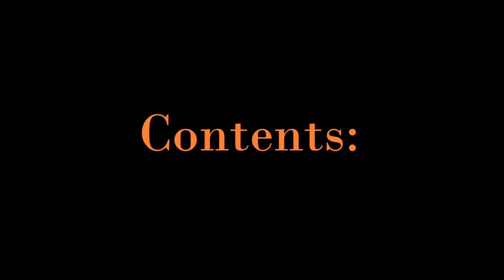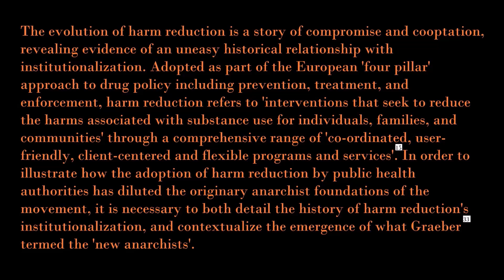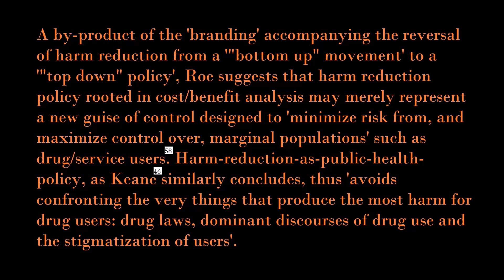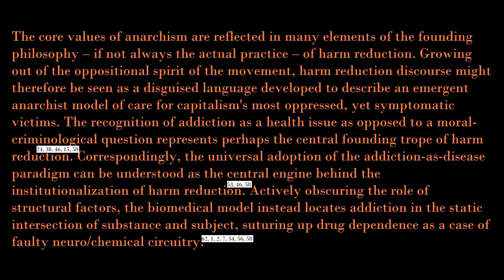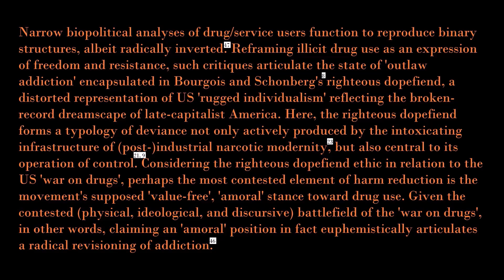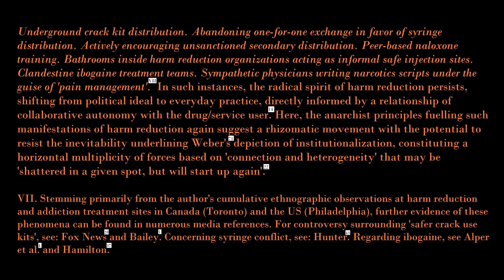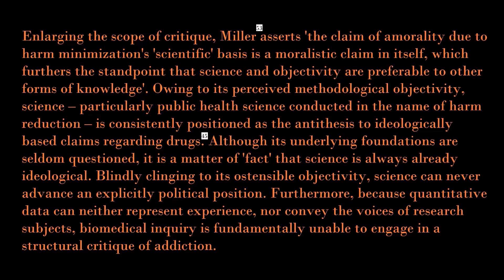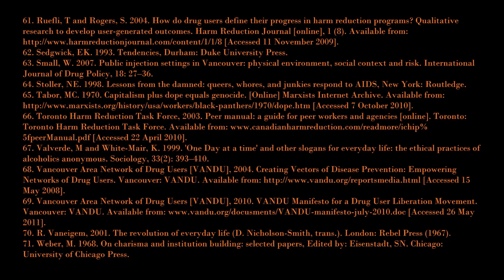Harm Reduction as Anarchist Practice: A User's Guide to Capitalism and Addiction in North America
by Christopher B.R. Smith

'[D]rug addiction is a social phenomenon that grows organically' [from the capitalist system].'
--Michael A. Tabor, Black Panther Party, 1969.

0:29 - Contents
1:13 - Abstract
3:06 - Introduction
4:45 - Background: The 'New Anarchists', Harm Reduction and Institutionalization
14:51 - Anarchist Political Theory, The Founding Philosophy of Harm Reduction, and the Reframing of Institutionalized Pubilc Health Policy
21:29 -The Dopefiend Ethic and The Spirit of Neoliberalism
27:50 - Reclaiming the Future of Harm Reduction as Anarchist Practice
30:55 - Conclusion: A User's Guide to Capitalism and Addiction
36:00 - Acknowledgements
36:37 - Bibliography